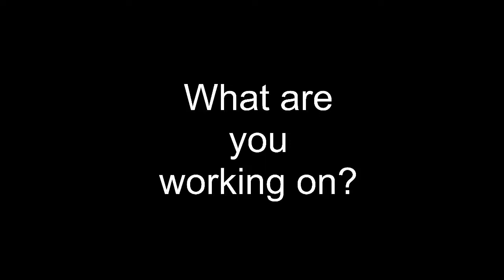Two-A-Day Two-fers: China Spring Cougars: Jaiden Taylor and Greg Salazar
The 9th in a series of interviews with two players from a team as they prepare for the upcoming season.

Thanks to Jaiden & Greg for putting up with my nonsense!